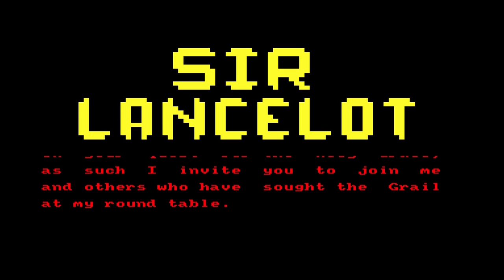Sir Lancelot review on the Amstrad CPC 464.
Here's a classic for you: Sir Lancelot on the Amstrad CPC 464.

Keep your cotton buds dry. WONGA!!!